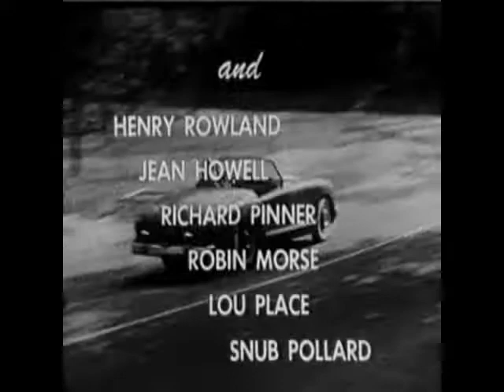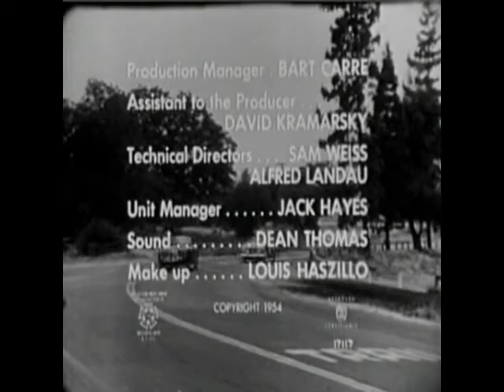The Fast And The Furious (1955) - Full Movie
A man wrongly imprisoned for murder breaks out of jail. He wants to clear his name but is forced to take a beautiful young woman driving a fast sports car hostage to escape the police.

This movie is public domain and free to watch.